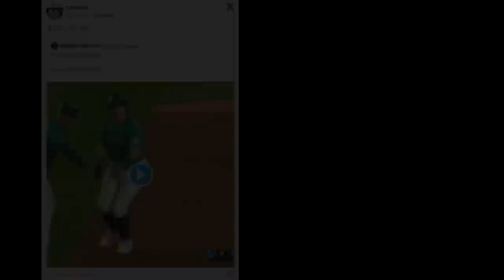【MLB】マリナーズさん、僕は悲しいよ。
割とダメージを受けた。

2週間以上休んですみません。復帰戦は軽めに。少しずつペースを戻していきたいと思います。